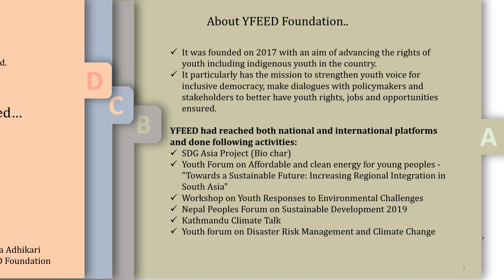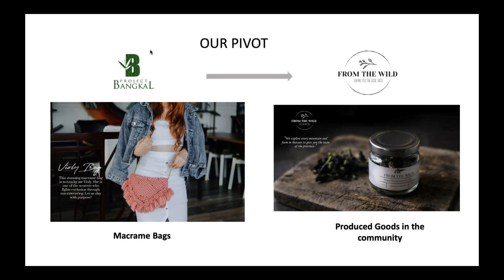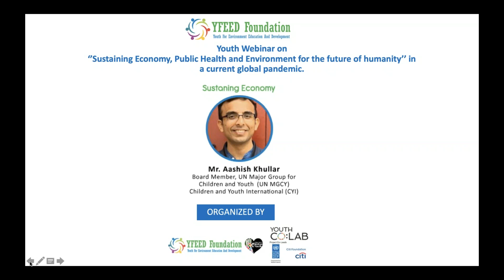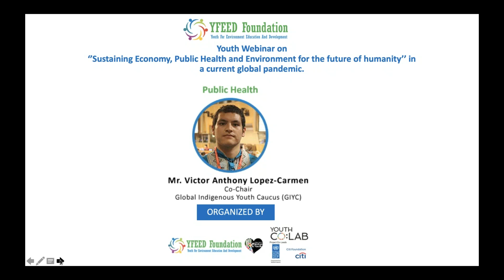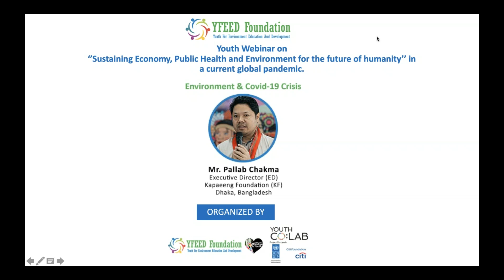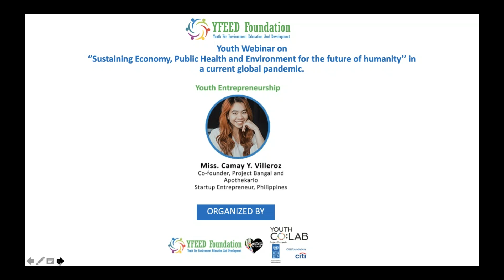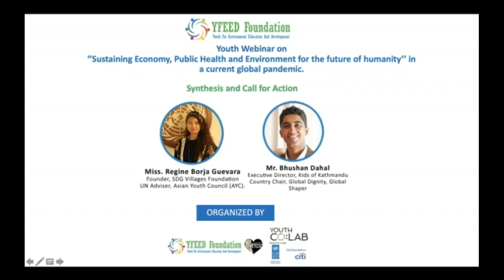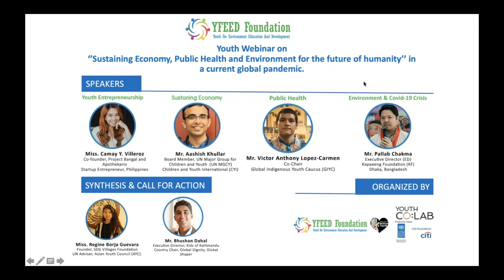Youth Webinar on Sustaining Economy, Public Health and Environment for the future of humanity Part 1